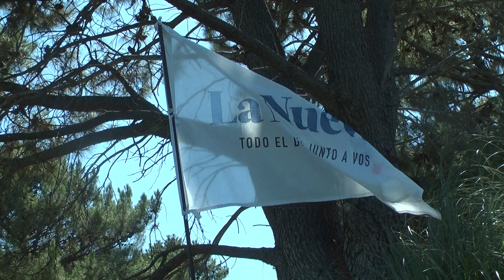MONTE HERMOSO Torneo La Nueva Ene 23 1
Torneo en el Golf de Monte Hermoso